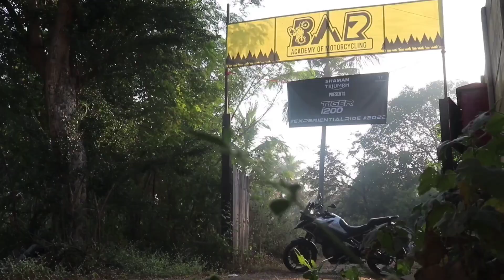Triumph Tiger 1200 Experiential Ride.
Riding the Triumph Tiger 1200 GT pro was fun.